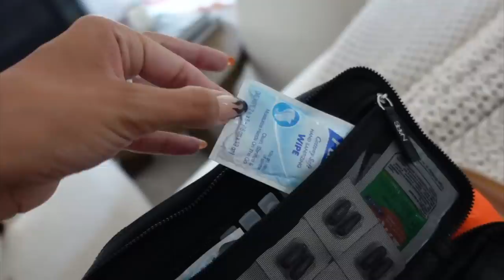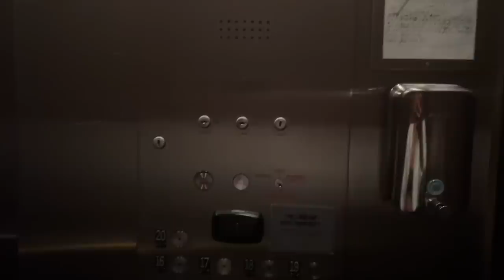spending the week in NYC alone vlog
My Travel Essentials:
Packing Cubes